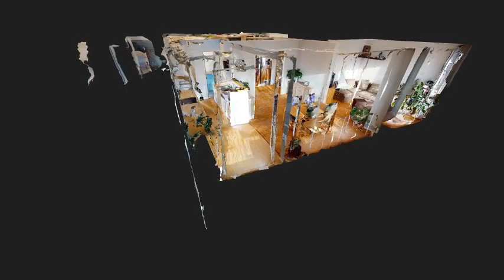Appartement I 5 pièces I 3 chambres I 92m2 I Chilly-Mazarin 91380 I L'Adresse Chilly-Mazarin